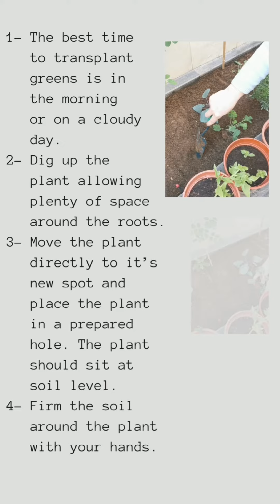Transplanting Time! | Young Crowded Seedlings | 2021-2022 Season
It's a transplanting time!
I transplanted my greens plants to another empty spots in my garden as they are so overcrowded in their place🤦🏻‍♀️ but it's done and they're finally in their new spots! 😀
My transplants will need a little extra love ❤️ during the first few days after planting,
so I'll make sure to give them plenty of water then they'll adjust to their new spots🌿

كيفية نقل النباتات الخارجية الورقيات الخضراء (الشتلات المزدحمة)
نقل النبات = مساحة أكبر ونمو أفضل
النقل طريقة سهلة للحفاظ على حديقتك عندما يكون لديك أماكن فارغة قم بإزالة بعض النباتات من الأماكن المزدحمة و ضعها في الأماكن الفارغة وستجد حديقتك سوف تمتلئ في وقت قصير
تأكد من اتباع هذه الخطوات لكيفية نقل النباتات لضمان ازدهار نباتاتك في موقعها الجديد.
١- أفضل وقت لنقل الورقيات الخضراء في الصباح أو في يوم غائم .
٢- ترك مساحة حول الجذور أثناء رفع النبات.
٣- نقل النبات مباشرة إلى مكانه الجديد ووضعه في الحفرة المجهزة و يجب أن يكون النبات على مستوى التربة.
٤- ثبت التربة حول النبات بيديك.
٥- اسقي جيدا ، فإن الري سوف يشجع جذور النبات على النمو في التربة. كما أنه يساعد النبات على الاستقرار بقوة في مكانه.
٦- تأكد من الحفاظ على سقي النباتات المنقولة جيدًا لبضعة أيام بعد الزرع وتجنب التسميد حتى يتعافى النبات.
٧- لاداعي للخوف من تعب النباتات بعد النقل.  هذا لا يعني أن نبتتك سوف تموت وهو أمر طبيعي تمامًا للعديد من النباتات ، و تعود النباتات لحالتها في غضون أيام قليلة.
٨- بالنسبة لجميع عمليات النقل الخاصة بك ، فإن الاهتمام الدقيق سيساعدهم على تجاوز الانتقال إلى أماكنهم الجديدة في الحديقة. مع تقدم الموسم ، ستصبح نباتاتك أكبر وأفضل
الصور من حديقتنا الموسم الحالي 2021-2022
الفيديو عن وقت نقل النباتات!
نقلت بعض من نباتاتي الورقيات الخضراء الى أماكن فارغة في حديقتي لأنها متزاحمة في مكانها🤦🏻‍♀️
أخيرا.. نباتاتي في أماكنهم الجديدة!  😀
 تحتاج النباتات المنقولة إلى  اهتمام اضافي ❤️ وبالأخص من ناحية سقيها بالماء ومع القليل من الوقت، تتكيف مع مكانها الجديد🌿
👩🏻‍🌾 مروى سعيد